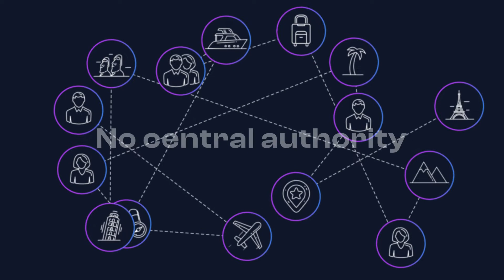Proof-of-Stake & -Authority Explained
Which consensus mechanism is used on Camino Network? How does it work? Find the answers to these questions in the video.